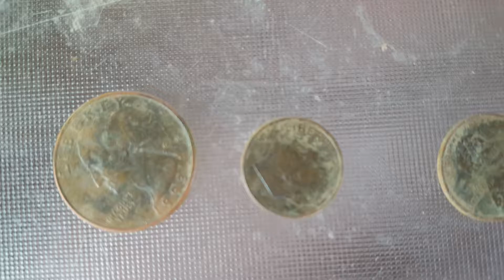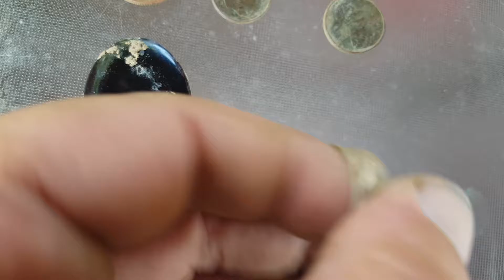August 11 - hunt with my son - Round Up